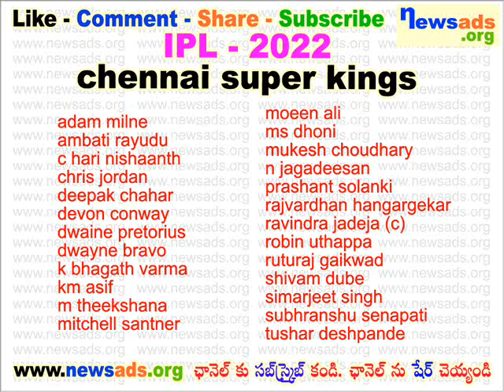chennai super kings team players l ipl 2022